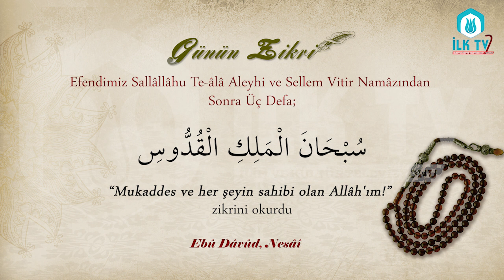Efendimiz Vitir Namazından Sonra 3 Defa - Günün Zikri - İLK TV